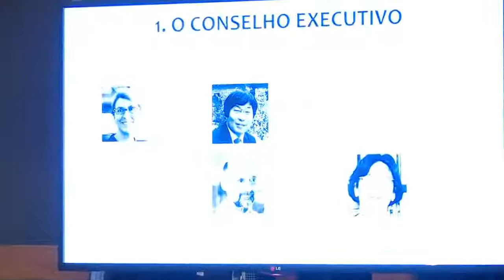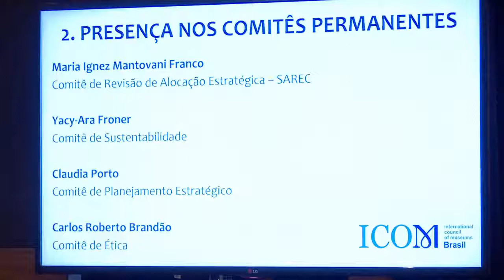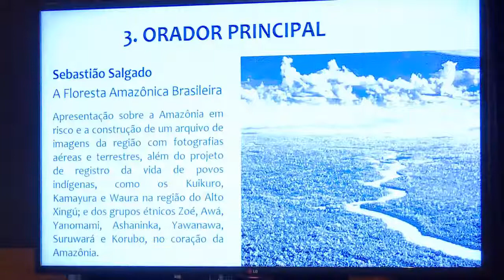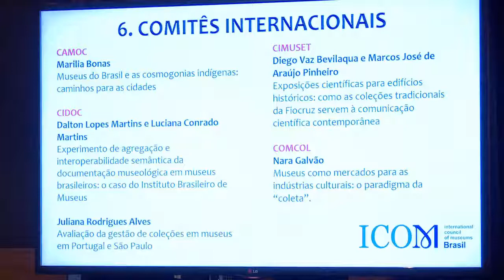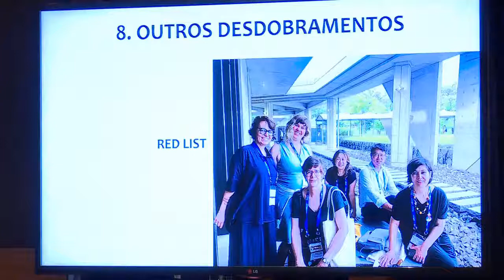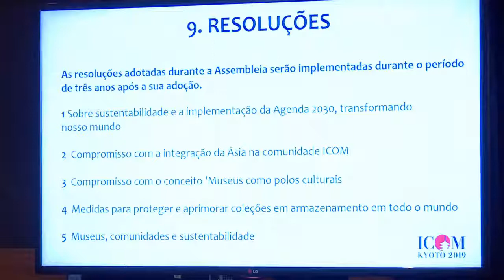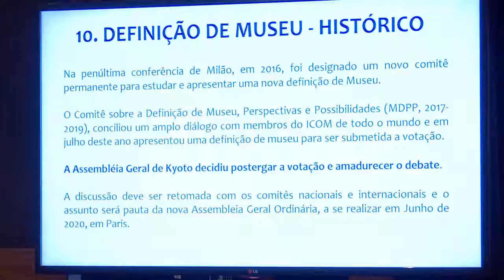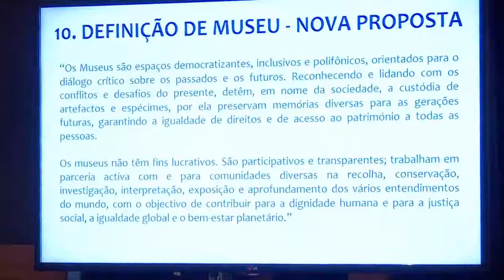Museu de Ideias: a educação em debate (29/10/19)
No dia 29 de outubro, às 14h, acontece a mesa redonda “A Educação Museal na (re)definição do conceito de museu” do 11º ciclo de palestras “Museus de Ideias – A Educação em Debate”. A organização é do Museu de Astronomia e Ciências Afins (MAST), Museu Histórico Nacional e Museus Castro Maya (IBRAM), Museu Nacional (UFRJ), Museu da Vida (Fiocruz) e Museu Casa de Rui Barbosa (FCRB). A entrada é franca.

O evento contará com a presença das seguintes palestrantes: professor Bruno Brullon (presidente ICOFOM), Renata Motta (ICOM-BR), Eneida Braga (IBRAM) e Maria Esther Valente (CECA).

O Museu de Ideias é um ciclo de palestras desenvolvido com o intuito de ampliar a visibilidade das pesquisas realizadas no âmbito da educação, promover a socialização dos conhecimentos produzidos por estas, bem como suscitar o debate e a reflexão acerca das múltiplas questões referentes às ações educativas em museus.